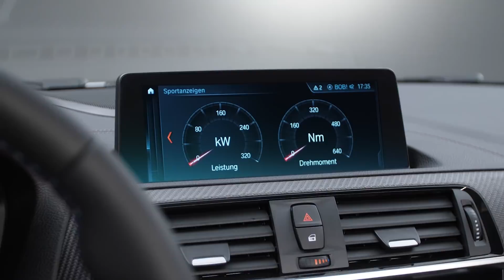The all-new BMW M2 Competition.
Same street, different game. A sports car that changes every road. The all-new BMW M2 Competition. Fuel consumption (combined): 10.0-9.9 [9.2-9.2] l/100 km*; CO2 emissions (combined): 228-225 [210-209] g/km*.
The information on fuel consumption, CO2 emissions and electricity consumption has been determined in accordance with the prescribed measurement procedure VO (EU) 715/2007, as amended. The specifications take into account differences in selected wheel and tire size in the case of span widths. Images depict special equipment. The information in brackets refers to the vehicle with 7-speed M dual-clutch transmission with Drivelogic.
* preliminary, not yet confirmed information, is subject to change.